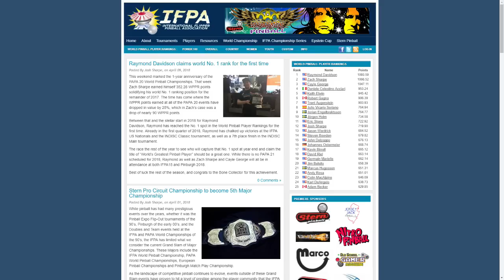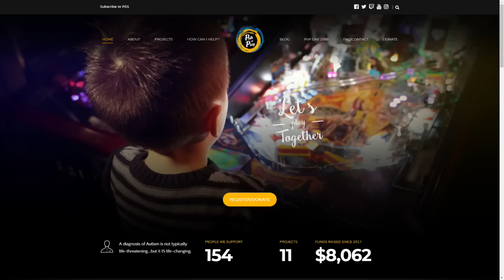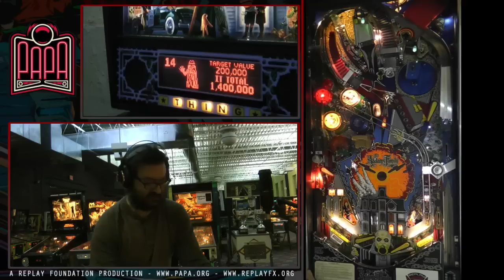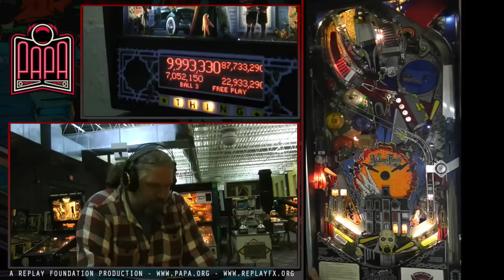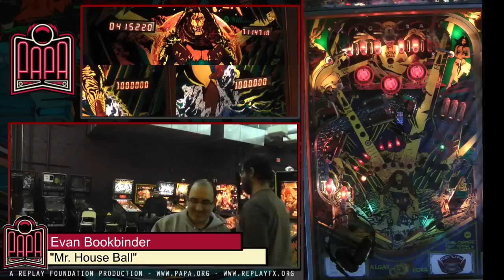PAPAtv Live! The Addams Family and Algar Pinball!